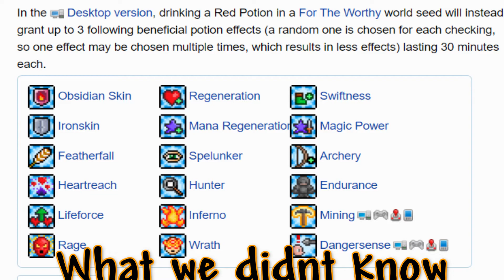We Aren't Worthy....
We just couldn't get enough terraria